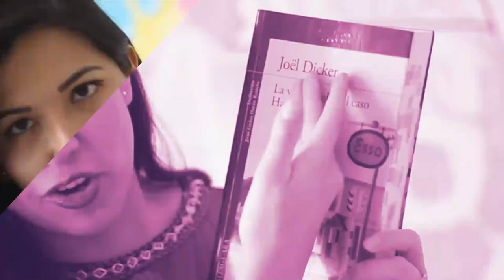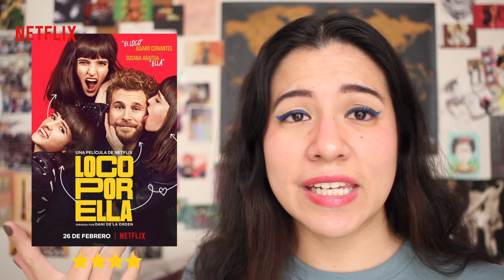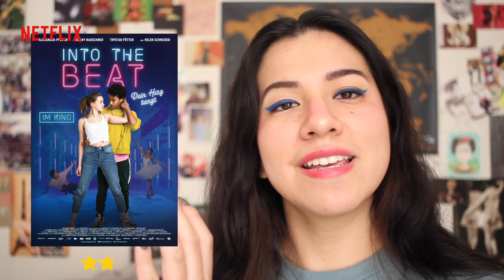TODAS LAS PELÍCULAS QUE VI DURANTE ABRIL | Vale Bigotes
En este video les comparto mi opinión y punto de vista de cada una de las películas que vi durante el mes de abril 2021. Esta idea la saque de un video de Hector Portillo del canal Caja de Películas, y me pareció simplemente fantástica. Por eso es que quise sentarme y contarles un poco de lo que veo, en dónde lo veo y darles recomendaciones que quizá les guste.

¡Besos! 💜